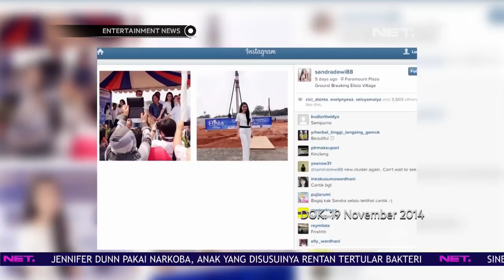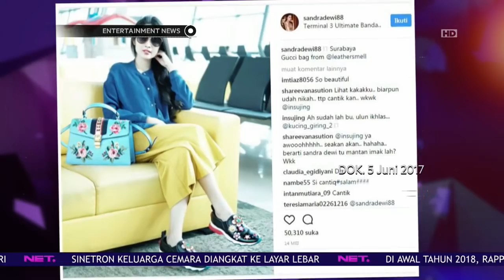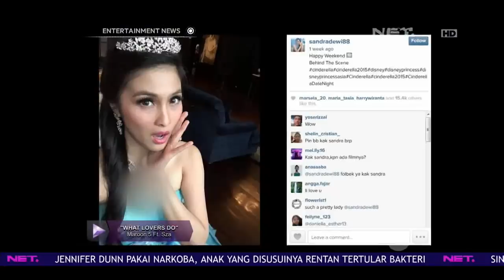Perjalanan Hidup Sandra Dewi